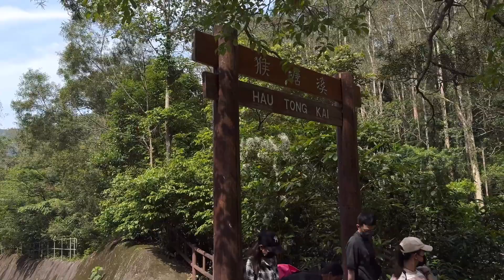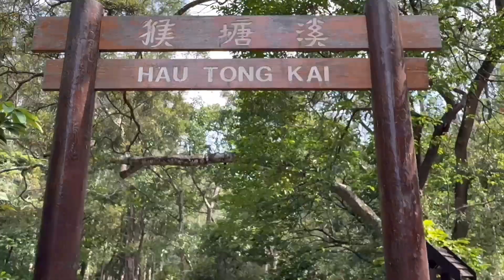Hau Tong Kai BBQ and Water fall